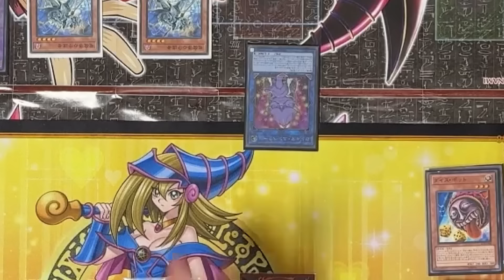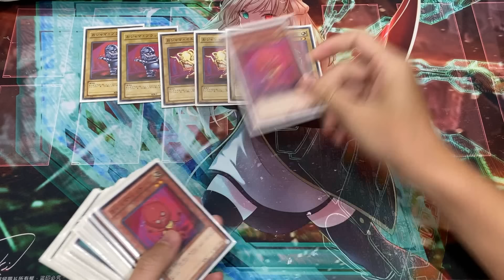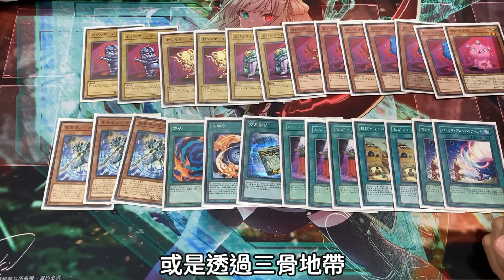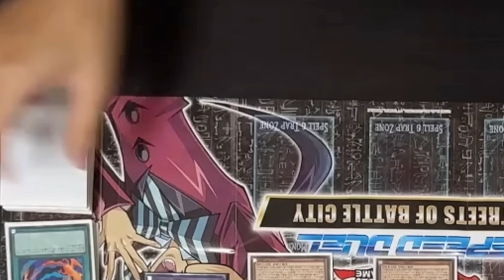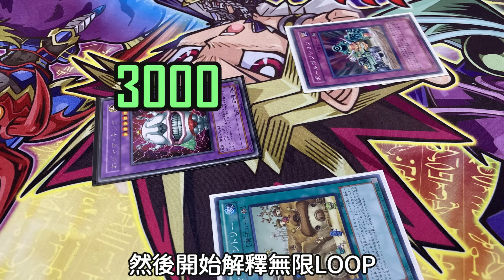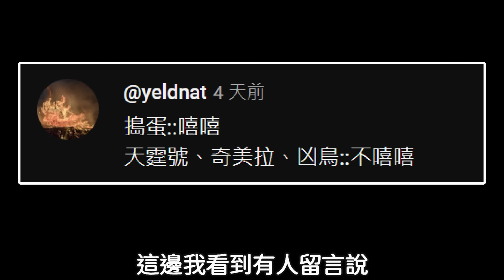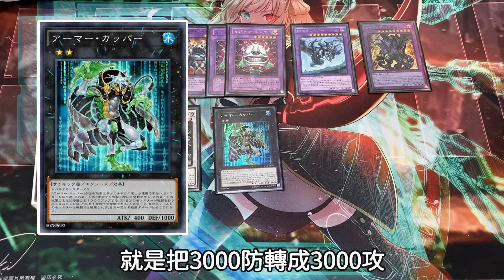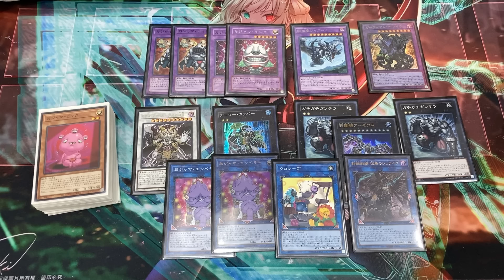[ 遊戲王 ] 回應觀眾留言，純搗蛋娛樂牌組 for 菜喳 Ojama